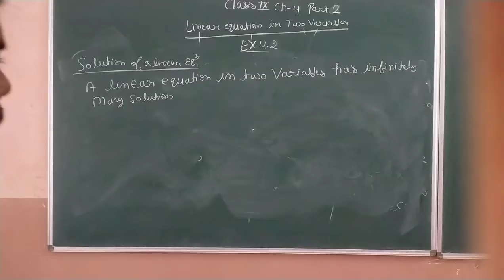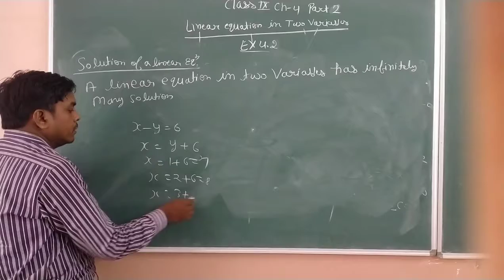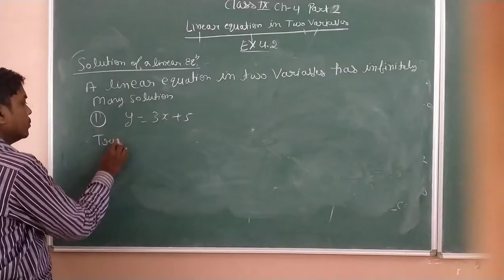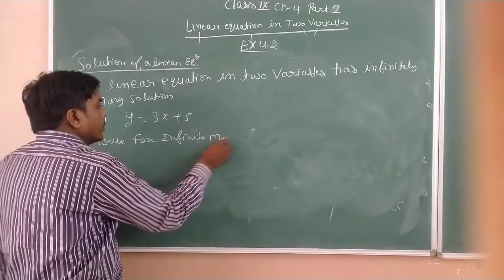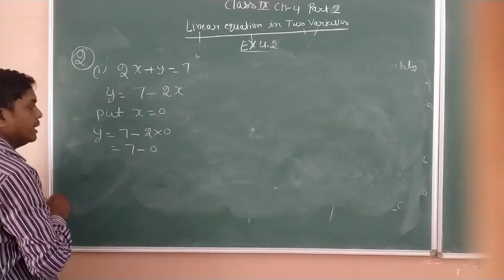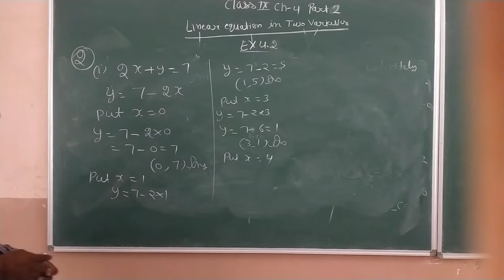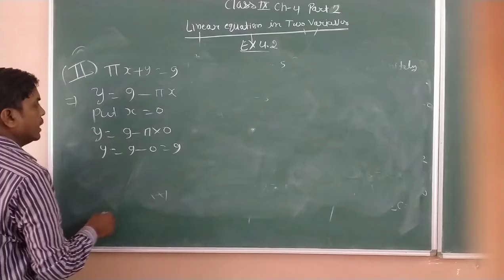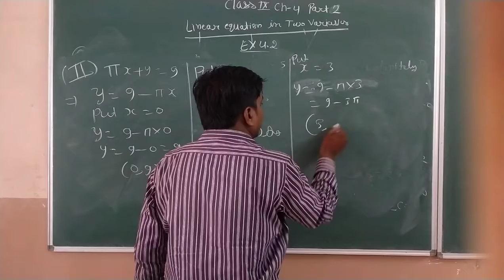InShot class9 ch 4 part2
class9 ch 4 part2